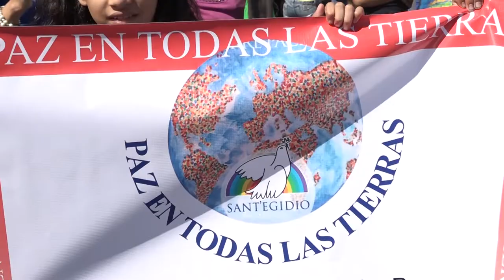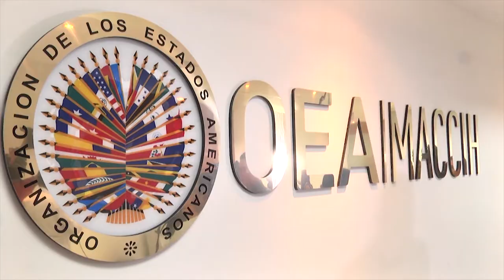Atestada de basura amanece la capital luego de fiestas de nochevieja